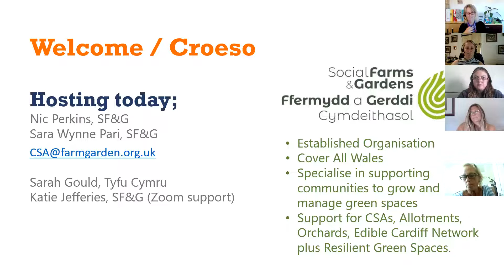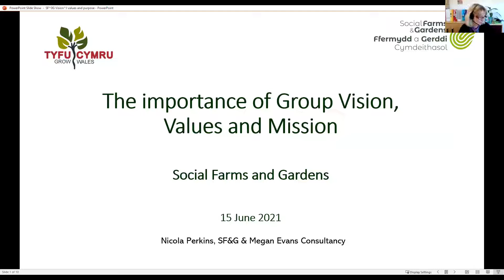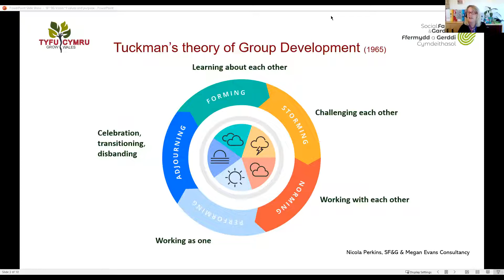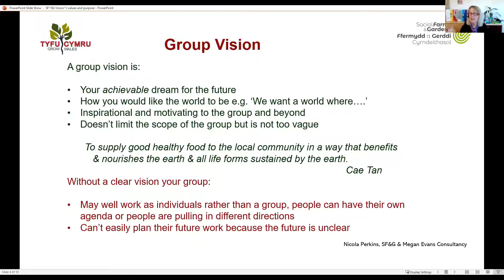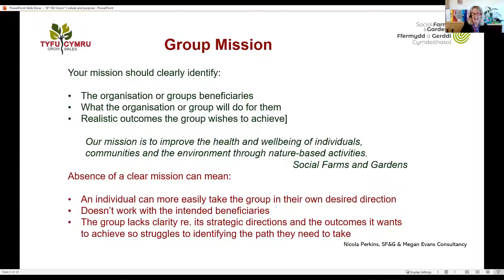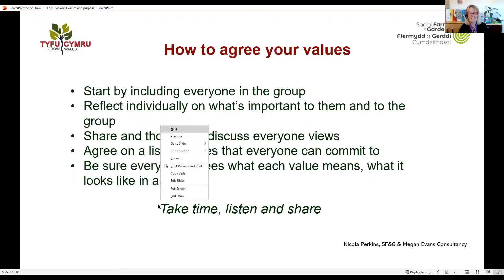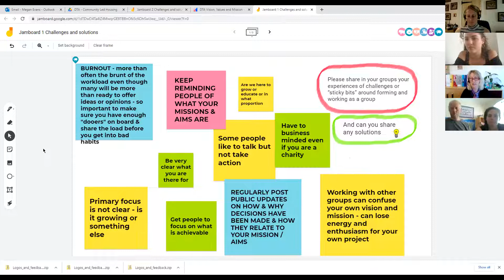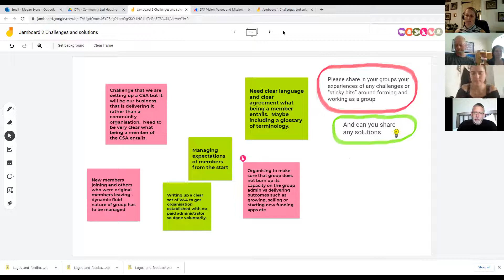Community Supported Agriculture: Knowing your Vision, Values and Purpose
Most groups start out with huge amounts of optimism, energy and enthusiasm for their cause, but not all succeed in achieving their goals. Successful groups recognise early on the importance of having a strong group vision and purpose, with clearly set out agreed group values.

Whether you’re looking to set up a Community Supported Agriculture (CSA) project or other Growing-related Social Enterprise, or maybe the idea of setting up a group or social business is still a while away, this workshop will give you a better understanding of why you should fully explore and agree your group’s purpose and values before embarking on the next steps of your journey.

Groups and businesses are constantly presented with opportunities; opportunities to grow, diversify and apply for funding. Many projects are inspired to “give back” through wider school and community outreach, education and training opportunities, as well as ensuring that everyone has an equal opportunity to get involved, benefit and volunteer… but when those opportunities are presented it is important that the way forward is within your original vision and purpose, and in line with your group values, avoiding tensions and divided opinions.

Facilitator Megan Evans walks us through the fundamentals of vision, values and purpose, providing opportunities to talk in smaller break-out rooms about your own experiences and plans.

The session was delivered in English.

The event is hosted by Social Farms & Gardens on behalf of our Partner Tyfu Cymru.  Tyfu Cymru, a project hosted by Lantra and funded through the Welsh Government’s RDP programme which is part of the European Agricultural Fund for Rural Development.